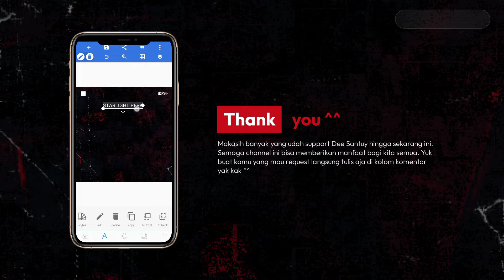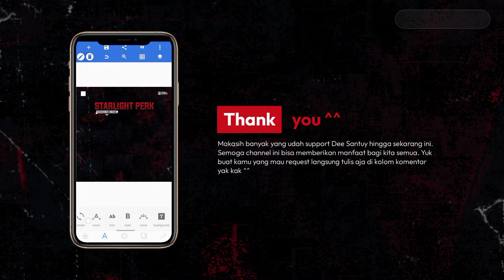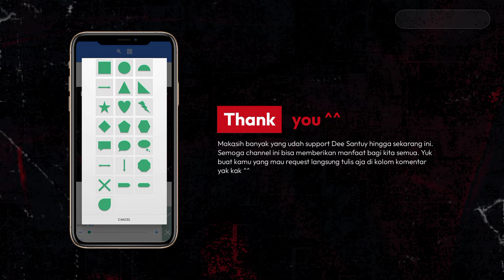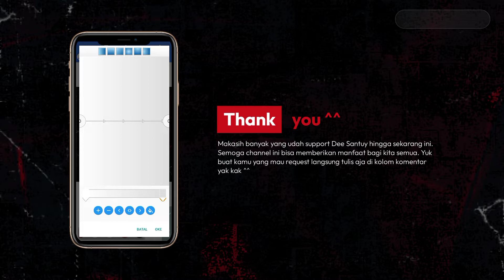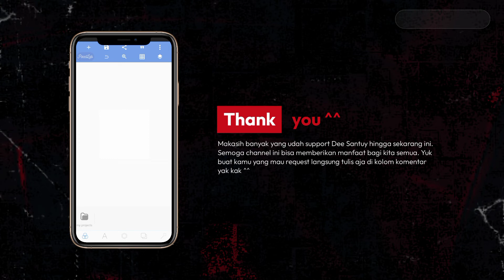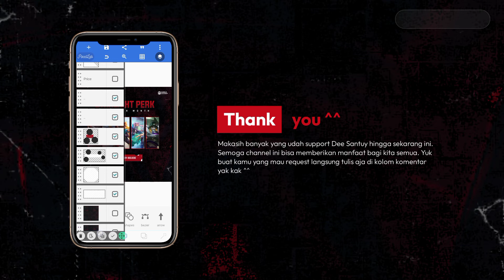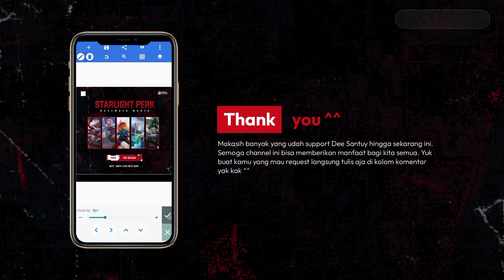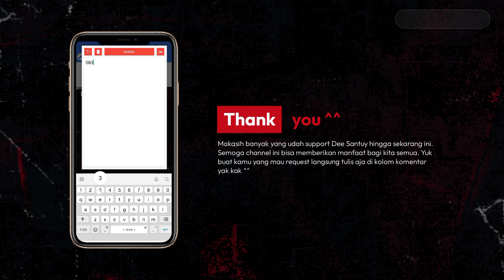TUTORIAL DESAIN POSTER STARLIGHT PERK V3 | FREE FILE PLP + MENTAHAN — PIXELLAB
Download Files (Password)
PIP Files + Mentahan Background :
• Password akan muncul dipojok kanan atas. Dan hanya akan muncul kurang lebih 2-3 detik. Jadi, simak baik-baik ya kak ^^
Contoh password :
Credit Music :
Eredaze

mobile legend, desain pricelist, pricelist sewa room turnamen, pricelist mlbb, desainer grafis, pixellab design, free plp, plp download, plp pricelist